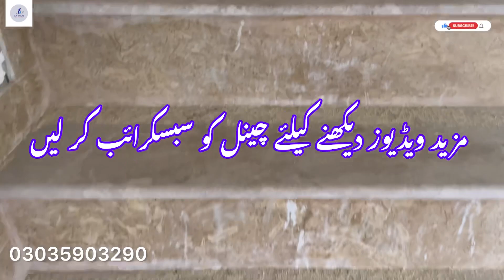2.5 Marla Duplex very low budget houses single story for low budget family at Nishtar Colony Lahore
2.5 Marla Duplex very low budget houses single story for low budget family at Noor park Lahore

👉House Area: 2.5 Marla Trippel story house

👉House Dimensions:14*45
👉Society: Nishtar Colony Lahore

👉This society is located Near Ferozpur Road 1 Min drive Nishtar metro bus station 🚉

👉Location: At Ferozpur Road Lahore

Electricity : Water :Gas
👉Market
👉Schools
👉Ring Road ki saholat 3 min ki drive pay
👉Metro bus 🚌 ki saholat 1 min ki drive pay

👉Bedroom 4
👉washroom 5
👉kitchen 2
👉TV lounge
👉Car porch
👉Marble Flooring
👉Tile Flooring
👉ceiling design
👉wooden work
👉Demand 70lakh

Near to:
👉Schools 🏫
👉Masjid🕌
👉park 🛝
👉Lahore Ring Road
👉Market